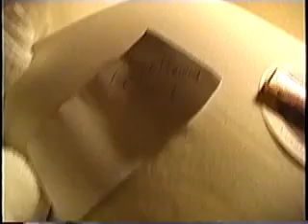Maverick Party Cruise Part 5